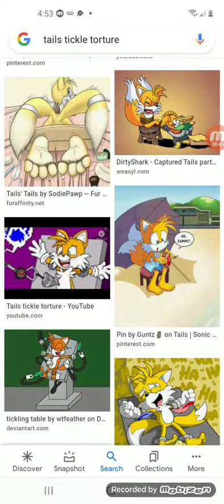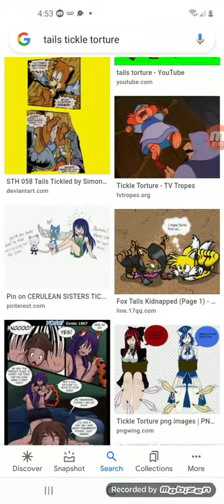sonic characters tickle torture 🤣😅😂😝🤪😆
I remember when sonic and tails tickle torture me.